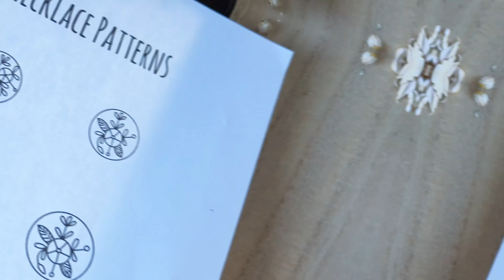How to transfer embroidery pattern to fabric Easy way to transfer embroidery designs to fabric